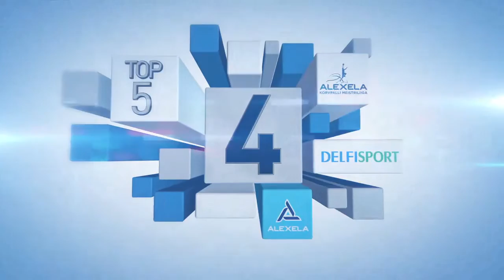ALEXELA Korvpalli Meistriliiga TOP 5 31.10 - 6.11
ALEXELA Korvpalli Meistriliiga TOP 5.